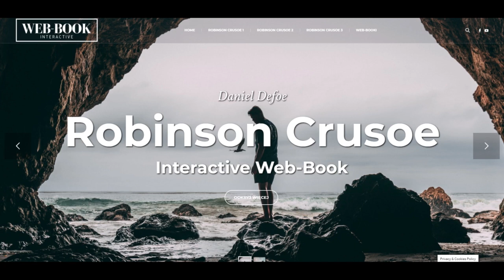Robinson Crusoe (rozdz. 1)